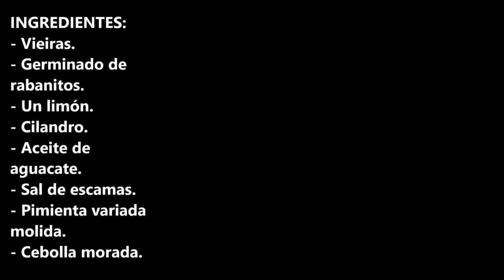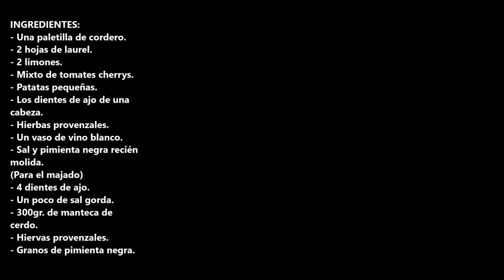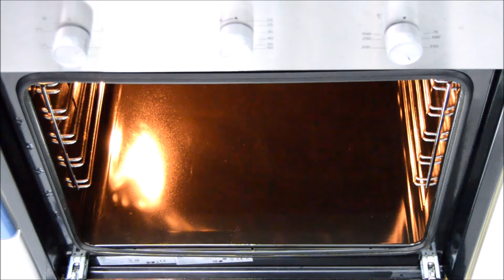MENU 2 PARA NAVIDAD 2020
Menú 1 para navidad 2020, las mejores recetas para que pases las mas bellas navidades.